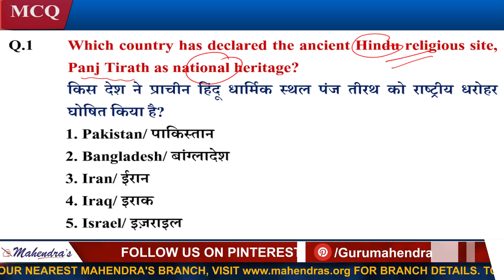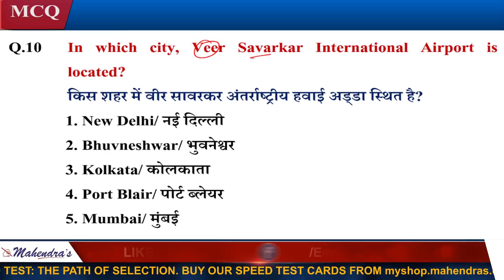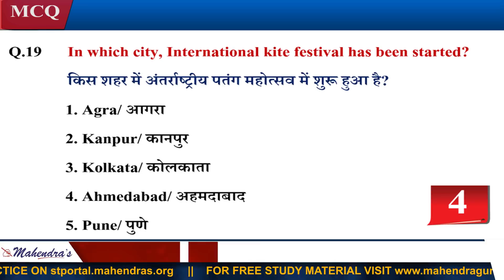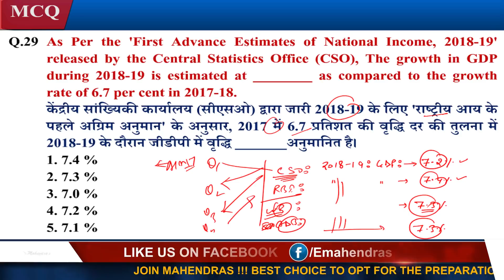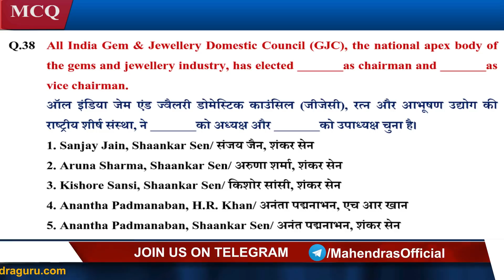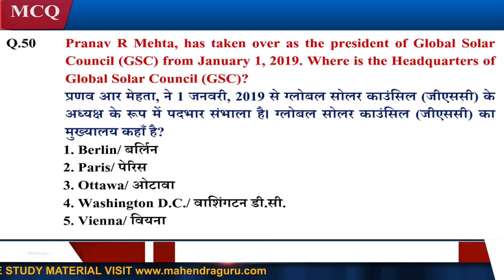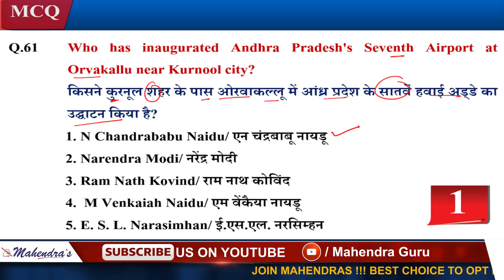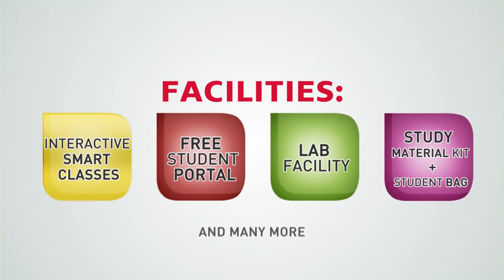Weekly MCQ 2.0 | 14 January | Class 2 | 12:00 PM | General Awareness | SSC | BANK | RAILWAY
Job Alerts, Quizzes, Current Affairs At a Single Platform🍁🍁

💁‍♀️Download The Updated Version Of Mahendras App Through The Following Link💁‍♀️

MONDAY, WEDNESDAY, FRIDAY:

7 AM - CURRENT AFFAIRS LIVE (CAL)
8 AM - THE HINDU EDITORIAL GURU
9 AM – SSC ENGLISH
10 AM – SSC MATHS
11 AM – SSC REASONING
12 PM – GENERAL AWARENESS (MCQ)
1 PM - IBPS CLERK ENGLISH
2 PM - IBPS CLERK MATHS
3 PM - IBPS CLERK REASONING
4 PM - ALL COMPETITIVE EXAMS GENERAL STUDIES
5 PM - REASONING RAILWAY CLASS
6 PM - MATHS RAILWAY CLASS
7 PM - GS RAILWAY CLASS

7 AM - CURRENT AFFAIRS LIVE (CAL)
8 AM - THE HINDU EDITORIAL GURU
9 AM – VOCAB SAMADHAN
10 AM – SSC MATHS
11 AM – SSC REASONING
12 PM – SSC GS
 1 PM - IBPS CLERK ENGLISH
2 PM -IBPS CLERK MATHS
3 PM -IBPS CLERK REASONING
4 PM -HINDI CLASS (TUE,SAT)
5 PM - REASONING UP POLICE CLASS
6 PM - MATHS UP POLICE CLASS
7 PM - GS UP POLICE CLASS

1. No duplicacy or editing of the videos is allowed without the written permission of the publisher.

2. All the dispute are subject to Lucknow Jurisdiction only.

@ Copyright Reserved